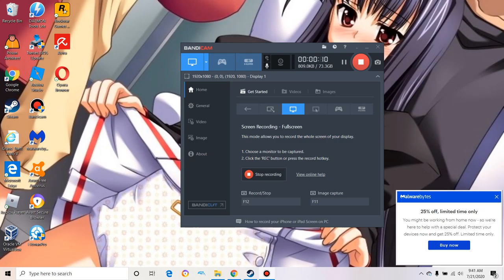Prison architect| More of root's jail